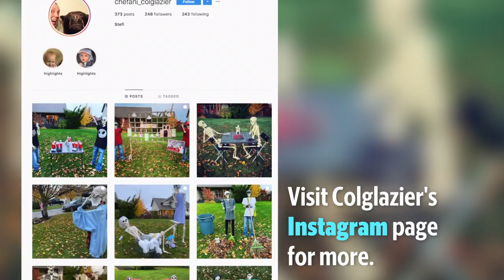Meet the Boneheads, Whatcom's favorite Halloween couple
Ferndale, Wash., resident Stefani Colglazier has used a trio of skeletons to create an ever-changing Halloween display in the front yard of her home during October, 2019.  She has named them Mr. and Mrs. Bonehead and Fluffy the dog.

Video by: Warren Sterling